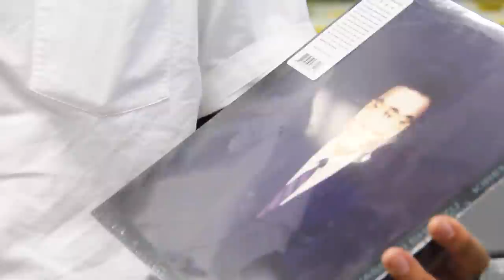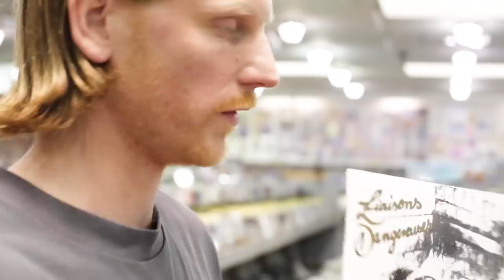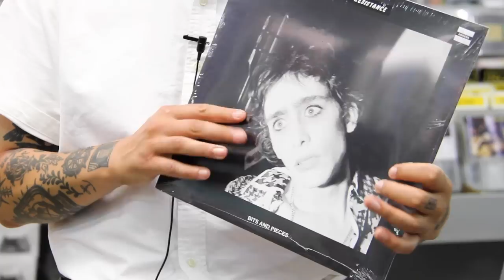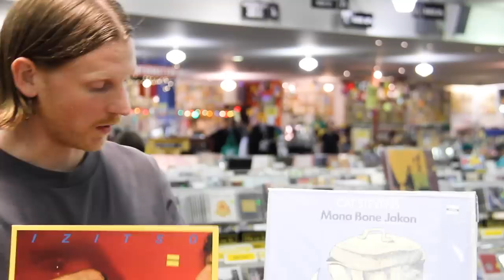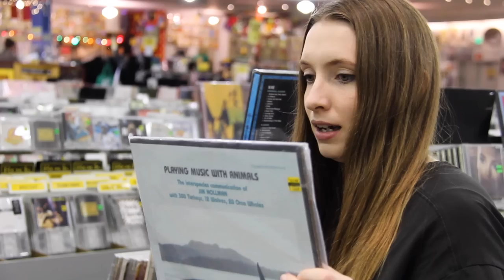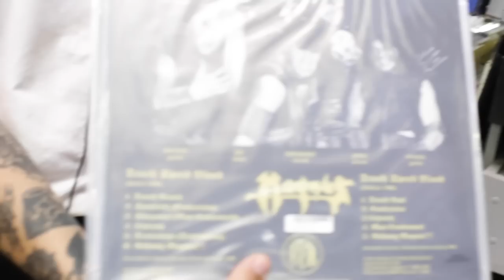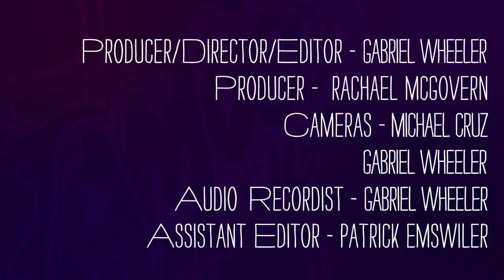Dry Cleaning - What's In My Bag?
Dry Cleaning go shopping at Amoeba Music in San Francisco. Their latest album 'Stumpwork' is available from 4AD Records.

Check out their picks:
Satoshi Tomiie Feat. Diane Charlemagne - Inspired (12")
Barry Manilow - Live (LP)
Bill Evans - At The Montreux Jazz Festival (LP)
The Arabs - Crytuff Dub Encounter Chapter 1 (LP)
Donald Fagen - The Nightfly (LP)
Amadou & Mariam - Dimanche À Bamako (CD)
Yasuaki Shimizu - Kiren (LP)
OM - BBC Radio 1 (10")
Liaisons Dangereuses - Liaisons Dangereuses (LP)
Church Universal And Triumphant, Inc. Featuring Elizabeth Clare Prophet - The Sounds Of American Doomsday Cults (CD)
Peace De Résistance - Bits And Pieces (LP)
Liturgy - Origin Of The Alimonies (LP)
Cat Stevens - Mona Bone Jakon (LP)
Cat Stevens - Izitso (LP)
Jim Nollman - Playing Music With Animals (LP)
Skeleton - Skeleton (LP)
Magnus - Thrash Speed Blood Metal (LP)
Various Artists - A Christmas Gift For You (LP)
Vince Guaraldi Trio - A Charlie Brown Christmas [2022 Gold Foil Edition] (LP)